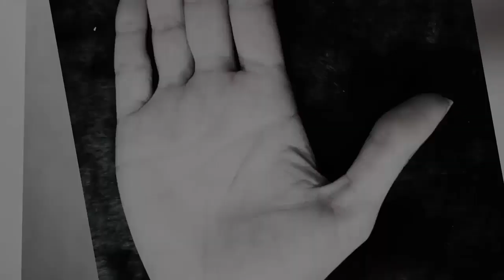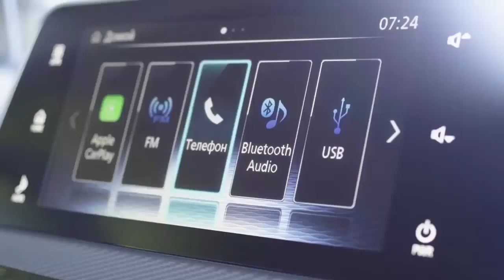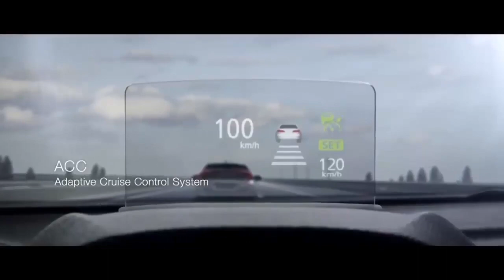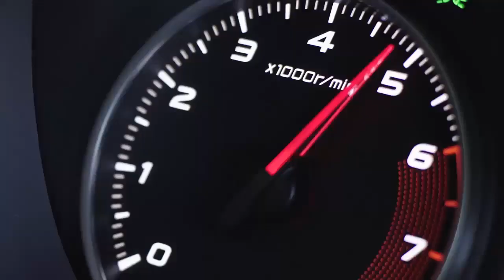البطة البلدي ميتسوبيشى اكليبس كروس غريبة الشكل الاكثر مبيعا فى مصر ٢٠١٩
سعر ومواصفات الوحش اليابانى ميتسوبيشى اكليبس كروس الاكثر مبيعا فى مصر 2019